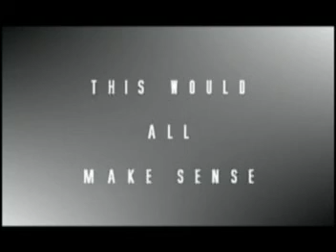Jerrytown Presents - Bandersnatch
The Bandersnatch is a creature that is on the outskirts  of all human knowledge and understanding. And on May 8th, Jerrytown brings him to your tv bitch.